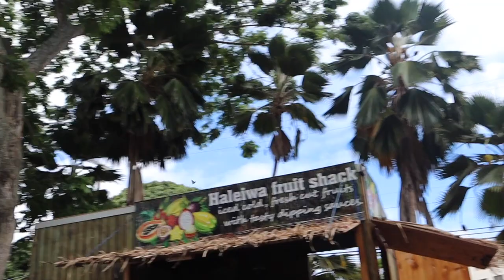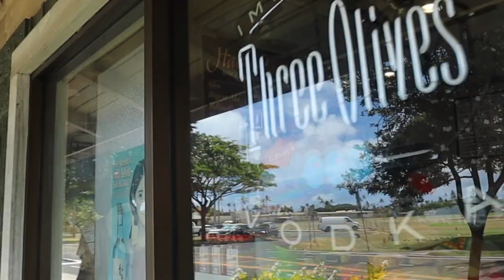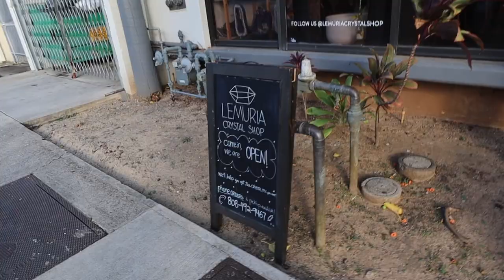BFF SAVED MY LIFE IN HAWAII * i almost died...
in today's video my bff saved my life in hawaii 2021... i also face my biggest fear by trying to snorkel and swim after a past traumatic experience. we also try some yummy food in oahu and shop.

 if you're reading this you're cute.